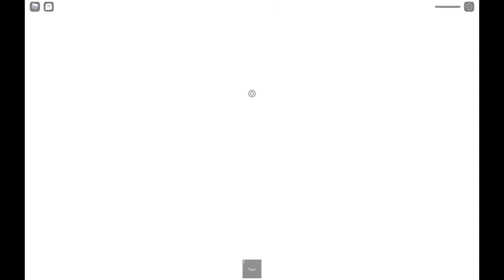I won squid game!!!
Also there is a cheat code for glass bridge